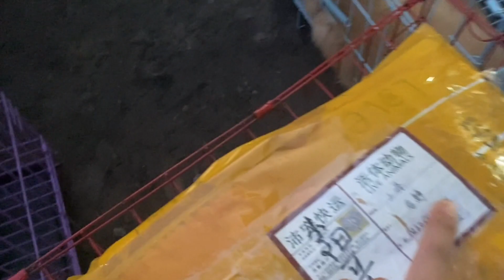去新家的11条毛孩子，有你们的吗？这就是实力！